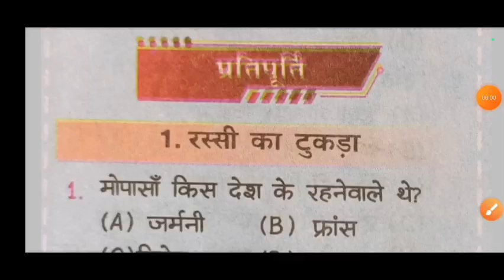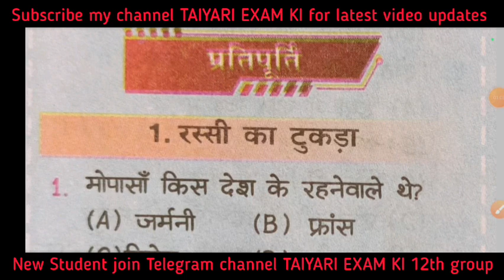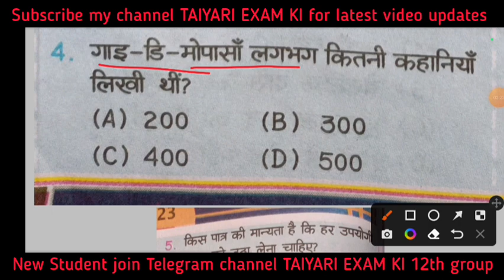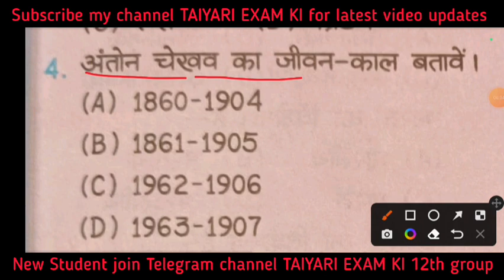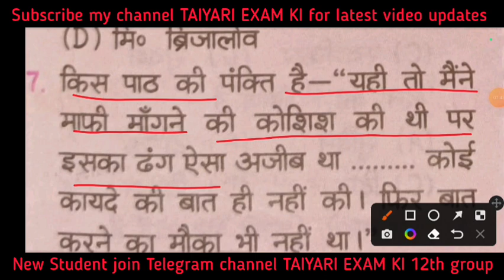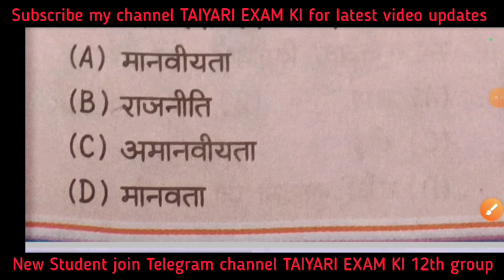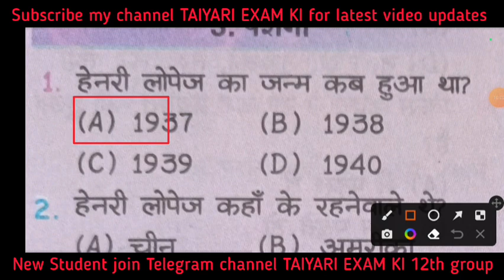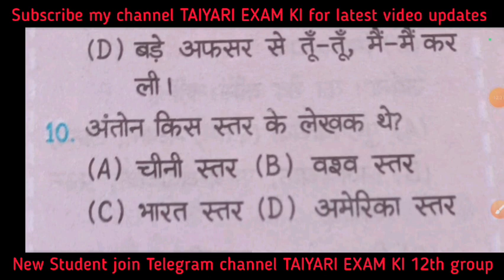कक्षा 12 हिंदी दिगंत भाग 2 संपूर्ण प्रतिपूर्ति रस्सी का टुकड़ा, क्लर्क की मौत ,पेशगी Mvvi objective.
🎯playlist 🔗 link watch full chapter hindi class 12th vvi objective question

📍Social media📍

Hastags

🔍Your question queries🔍